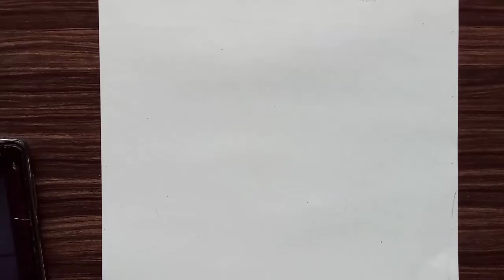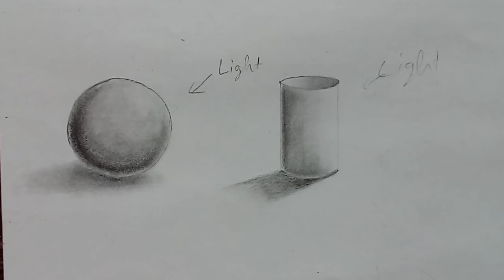3D object draw kaise karen || how to draw 3d cylinder and circle step by step for beginners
3D object draw kaise karen || how to draw 3d cylinder and circle step by step for beginners

how to draw in perspective for beginners
how to
3d cylinder
learn to draw
how to draw a cylinder step by step
how to draw cylinder
how to draw a cylinder
how to draw a cylinder easy
how to draw a circle for beginners
how to draw circles in perspective
how to draw circles for beginners
how to draw circles in perspective for beginners
how to draw with pencil
cylinder

kaise draw karen
steps kaise draw karen
chair kaise draw karen
mobile se kaise draw karein
bapu ki drawing kaise karen
draw
bapu ki drawing karke colour kaise bhare
gandhi ji ki drawing kaise karen
3d object kaise banaye
how to draw
combination plier kaise draw kare
pencil se 3d object kaise banaen